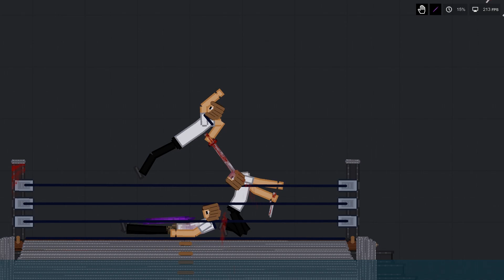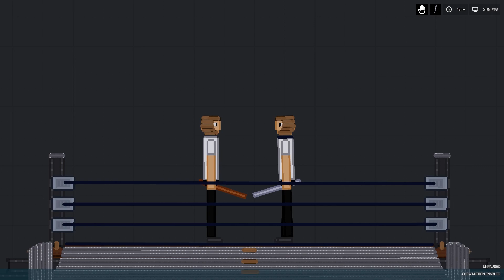People Playground / Wrestling Battle on The Water Vol.1